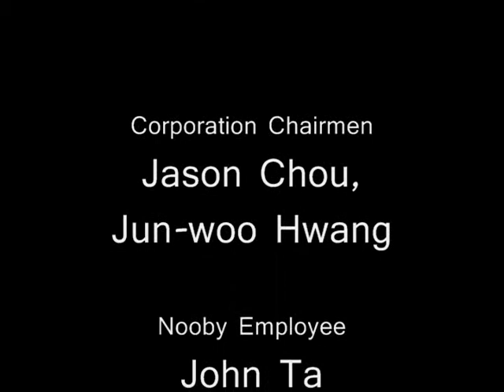Corp JJJ ( Jason, Jun-woo, John)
(first video edited by Jun-woo) Skating in Milpitas High, Around jasons neighbor hood. starring Jason chou as jay chou, Jun-woo hwang as the korean boy, and John ta as the vietnam